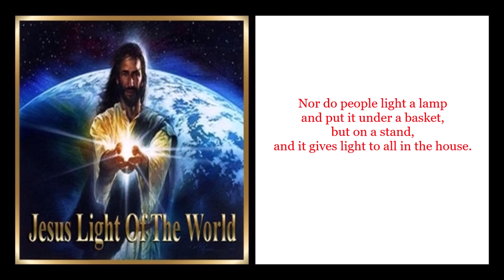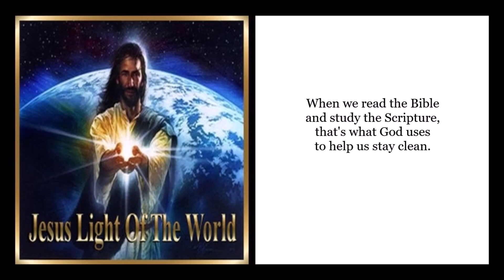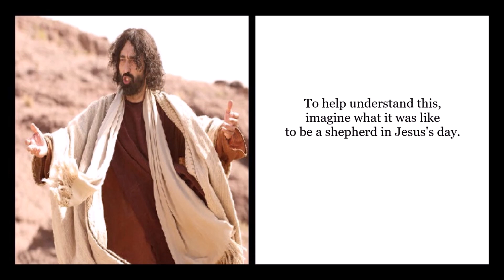"Is He Past or Is He" Present (part 2)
Notes from Dr. David Jeremiah's series "The Jesus You May Not Know".